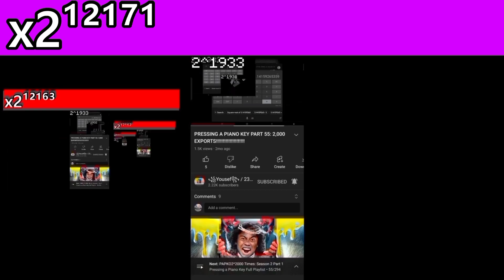PAPKO2^2KT S5: The Collaboration Part 40: 15 Milliquinvigintiducentillion Times.